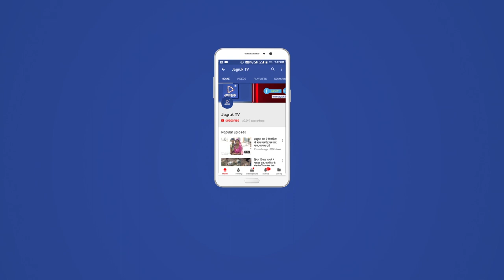JAGRUK TV : मुंबई : राजस्थान की खबरों का पिटारा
जोधपुर। विधानसभा चुनाव प्रचार के दौरान शादियों का भी सीजन रहेगा। आचार संहिता लागू होने की वजह से प्रत्याशियों को काफी परेशानी झेलनी पड़ सकती है। अगर किसी प्रत्याशी ने शादी-समारोह में जाकर चुनावी प्रचार किया तो शादी की दावत का खर्च भी उसके खाते में डाल दिया जाएगा। चुनाव के दौरान सोशल मीडिया सहित अन्य माध्यमों से अफवाह फैलाने वालों से सख्ती से निपटा जाएगा। इसके लिए जिला निर्वाचन आईटी विभाग की टीम सोशल मीडिया पर निगरानी रखेगी। आदर्श आचार संहिता के दौरान निर्वाचन प्रक्रिया से जुड़े सभी अधिकारियों, कार्मिकों के स्थानान्तरण पर पूर्ण प्रतिबंध रहेगा और अतिआवश्यक स्थिति में सरकार चुनाव आयोग से अनुमोदन लेकर स्थानान्तरण कर सकेगी। यह जानकारी जिला निर्वाचन अधिकारी डॉ. रवि कुमार सुरपुर ने मंगलवार को मीडियाकर्मियों को दी।

जोधपुर। राजस्थान हाईकोर्ट ने चूरू जिले के साण्डवा गांव में आसाम से खरीदकर लाई नाबालिग के साथ हुए सामूहिक दुष्कर्म के मामले में पुलिस के लचर अनुसंधान को लेकर पीडि़ता की याचिका पर सुनवाई करते हुए गंभीर रुख अपनाया है। जस्टिस पुष्पेन्द्रसिंह भाटी की एकलपीठ ने मामले के अनुसंधान अधिकारी को व्यक्तिगत रूप से हाईकोर्ट में तलब किया है।